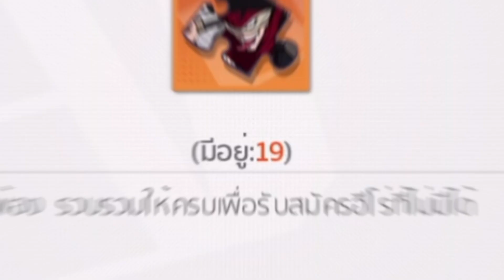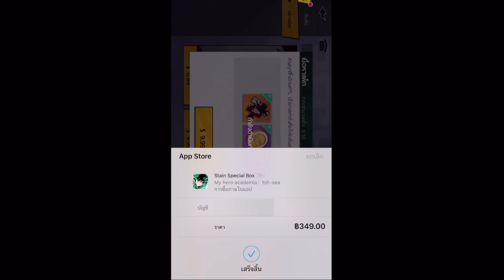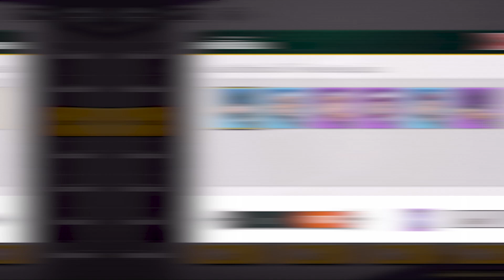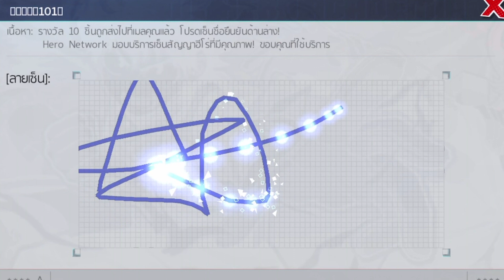สุ่มสเตน SSS+ พร้อมปั้นพลังให้เป็นอันดับ 1 ! | My Hero Academia